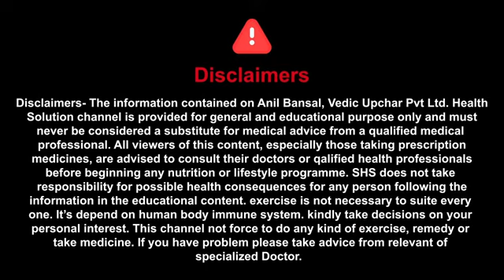Naso Me Dard Kyu Hota Hai ?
Anil Bansal (Ayurveda Expert) reveals the Best ayurvedic treatment for diabetes | Vedic Upchar.
Ayurveda which means “Science of life,” is a very old natural, Regenerative medicine that has been proven effective for both preventing diseases and curing them.
Ayurveda is the best way of effective treatment in controlling type 1 and type 2 diabetes, Thyroid, Psoriasis skin treatment, Blood pressure, Weight loss, Sexual Health, Sex Power, Joint Pains, Constipation, etc.
Watch our valuable video and heal your Physical and Mental problems This YouTube Channel belongs to Vedic Upchar Pvt. Ltd.
Are you tired of moving door to door with various doctors to seek the perfect treatment for Heart disease, Diabetes, Thyocare treatment, weight loss, etc?
Our Ayurvedic Expert will help you to get out of it
Our Ayurvedic Expert Anil Bansal Makes people's life happy & healthy through authentic Ayurvedic treatment. All Medicine are delivered to their doorstep as a direct response to the ailment and disorder. Consult Our Ayurvedic Expert Anil Bansal.

This video is related to the ayurvedic treatment . I have seen the result of this work on my patients.